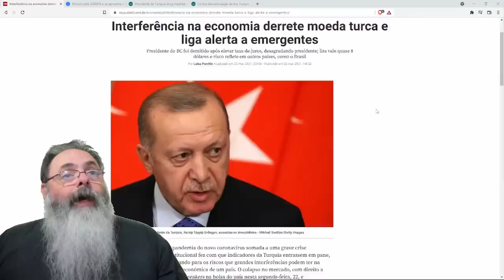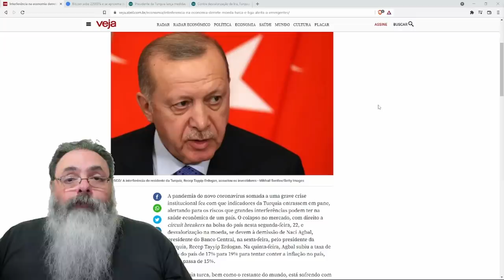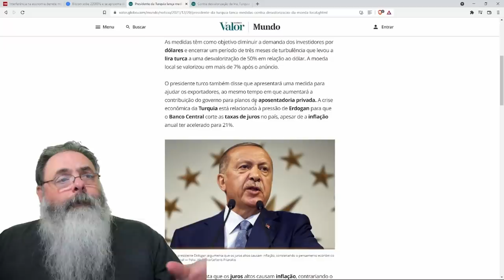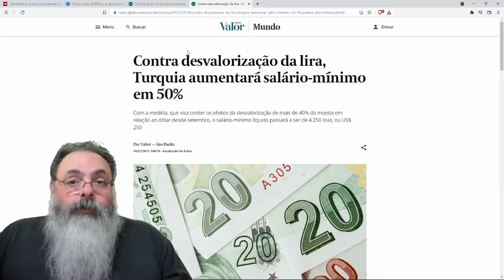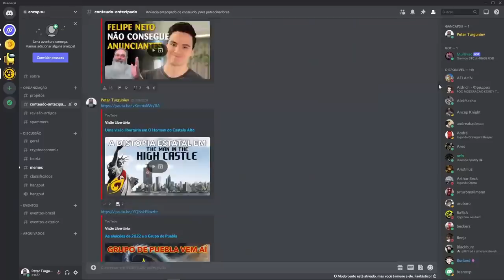Lira Turca derrete 50% frente ao dólar e governo Erdogan insiste no erro